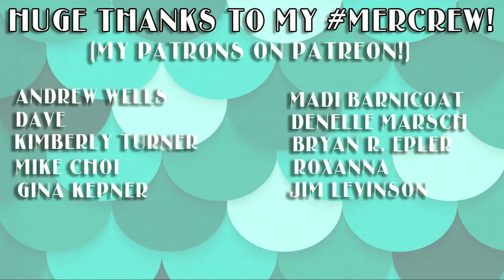MER-MAIL! Epic @SPIRITHOODS Unboxing + Try On!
Neverland is almost upon us! MUSIC VIDEO RELEASE DATE: 12.19.17 NeverlandForChristmas Watch my Neverland For Christmas Announcement Vlog to find out more about the music video

Thanks so much to SPIRITHOODS for sending us all of these gorgeous pieces for my Neverland For Christmas music video! I'm in love!

Special Thanks to my MerCrew! Andrew Wells, Dave, Kimberly Turner, Mike Choi, Madi Barnicoat, Denelle Marsch, Bryan R. Epler, Roxanna, Gina Kepner, Jim Levinson

Mer-Mail:
Traci Hines c/o Adorkable Apparel
1679 E. Orangethorpe Ave., #131